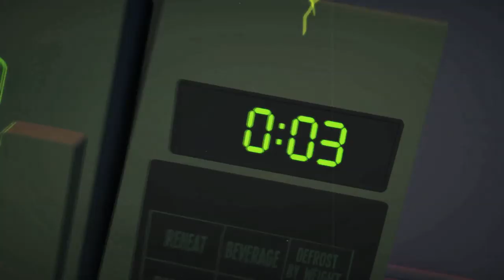Nom Nom Apocalypse ~ When Food Fights Back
Welcome to a world where food isn't just waiting around for us to eat. It's grown legs and tentacles and the like to to fight against humanity in a crazy way. Luckily our heroes have some interesting weapons devised from delicacies of their own!

Nom Nom Apocalypse is a top down shooter roguelite set in a post-apocalyptic city plagued by mutant food monstrosities.Shoot! dodge and OUTLAST the plague of greasy beasts and candy creatures that lurk around every unknown corner.